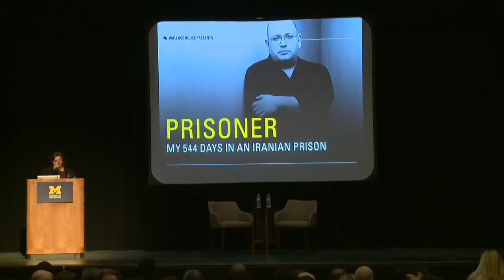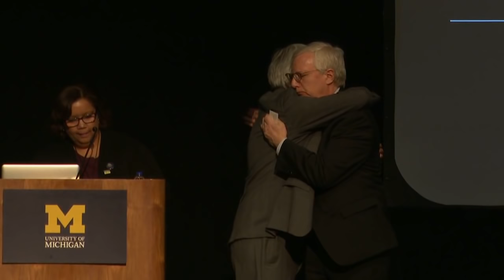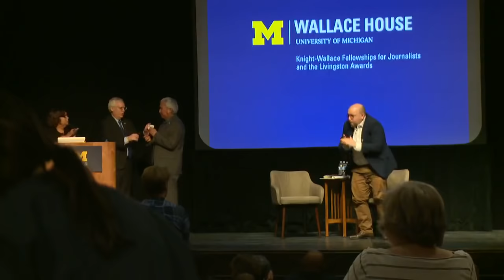Wallace House Presents "Prisoner: My 544 Days in an Iranian Prison"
Washington Post journalist, Jason Rezaian, discusses his book, "Prisoner," which details his 18-month imprisonment in a maximum security facility, his journey through the Iranian legal system and how his release became part of the Iran nuclear deal.